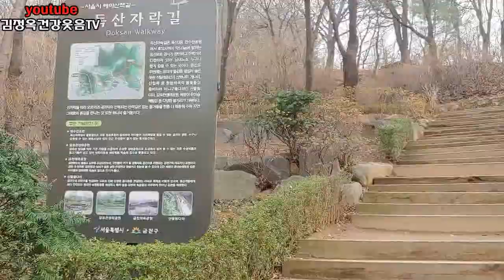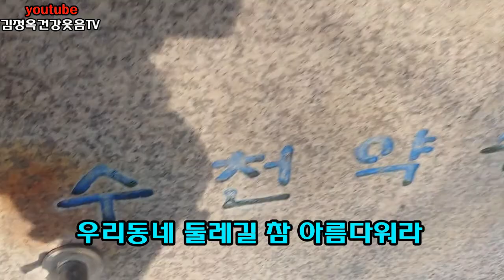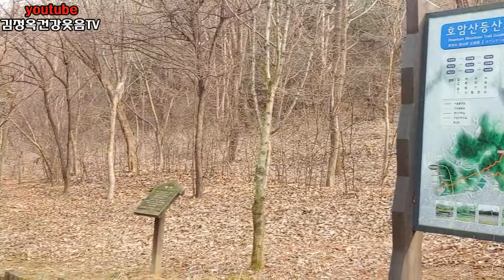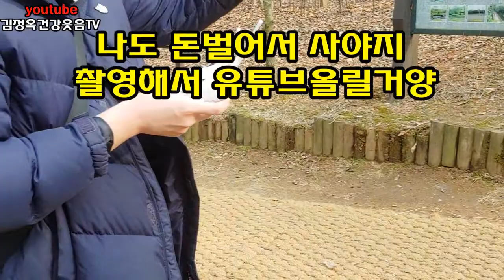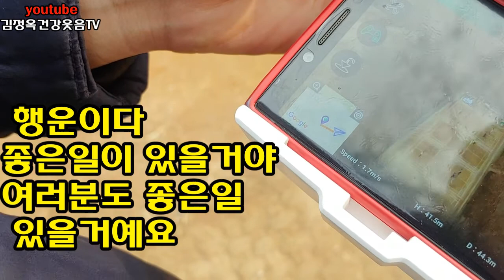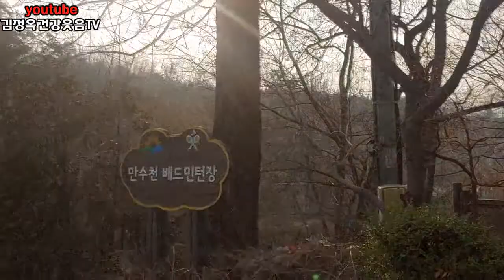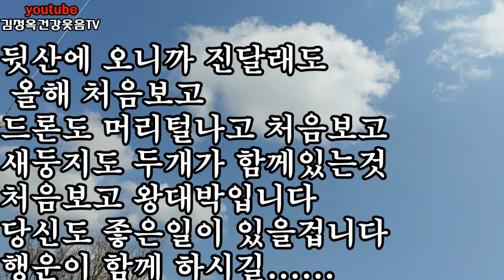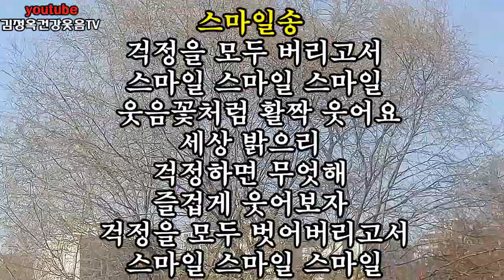좋은글과 인성, 호롱불같은 사람이 되자.두개의 새집을 감상하면서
감사합니다 고맙습니다
힐링하셨죠?

웃음강의 영상 함께 하셔서 행복을 만들며 건강을 지키시고 면역력증진을 위해 노력합시다
감사합니다 항상건강 행복하세요 사랑합니다